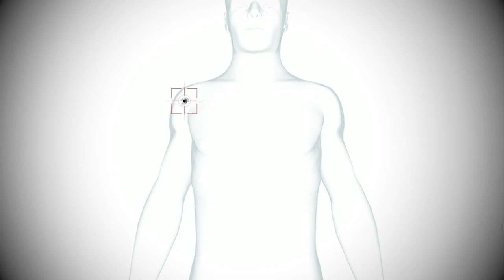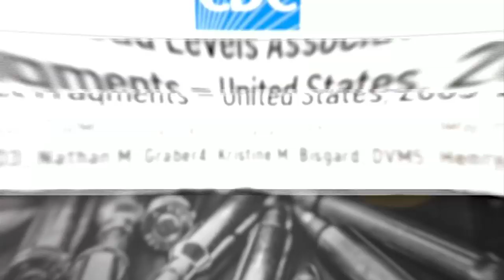Virginia Tech shooting survivor now battling lead poisoning from bullets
Colin Goddard never imagined he'd have to relive the worst day of his life.